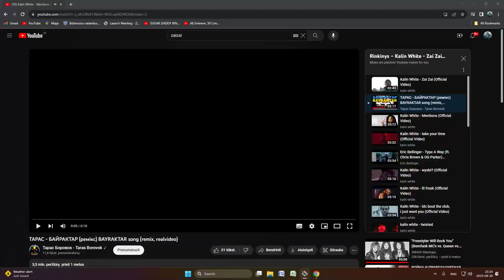War Thunder Bairaktar...